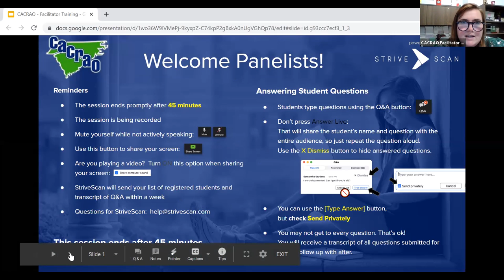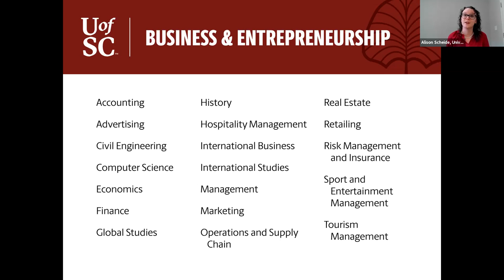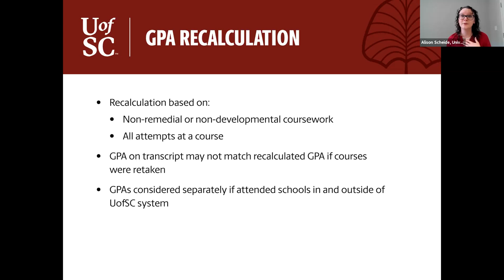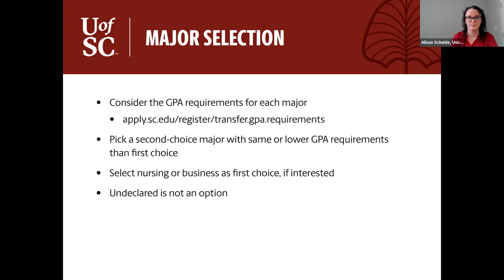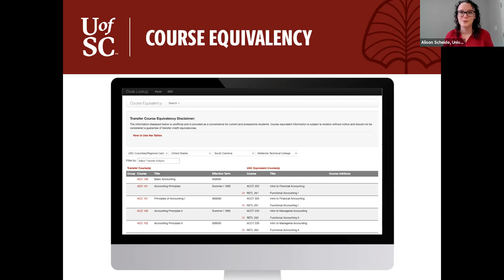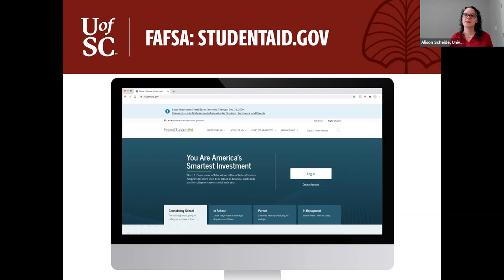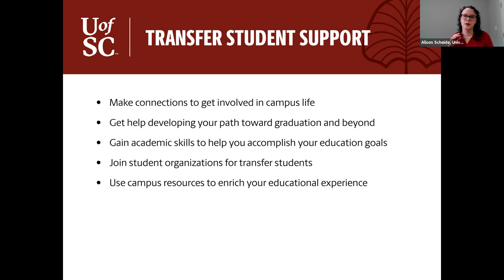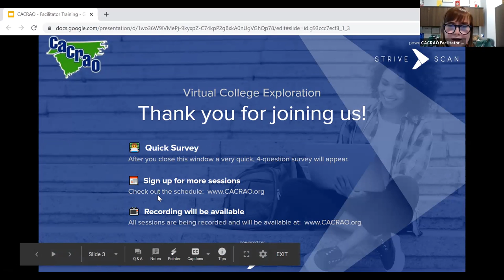University of South Carolina - CACRAO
"The University of South Carolina (Columbia) information session will cover a broad overview of our academic offerings and the transfer application process. Tune in and ask questions!

The University of South Carolina is a place where more than 200 years of history meets cutting-edge technology. From nationally ranked academics to internship and research opportunities that produce work-ready graduates, to a worldwide network of more than 310,000 Gamecock alumni serving as career mentors, you’ll leave our gates prepared for the future.

Whether you’re finding tomorrow’s energy solutions in a research lab, creating a new student organization that sparks your interests, cheering on your Gamecocks to victory or enjoying a sunny afternoon on the Horseshoe with friends, there really is something for everyone here. Come join our Gamecock family!